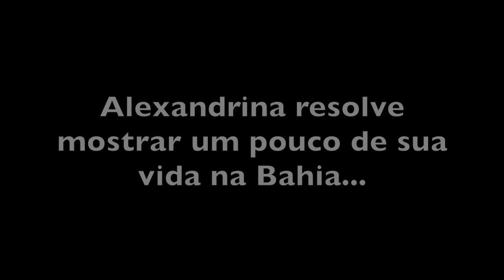ALEXANDRINA PASSA ROUPA NA BRASA E FAZ CAFÉ NA LATA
Alexandrina mostra como ela passava roupa usando um ferro aquecido com brasas na dona Sinhá e ensina a fazer café na lata, do jeito que ela preparava quando trabalhava na máquina de sisal em Salgadália BA.